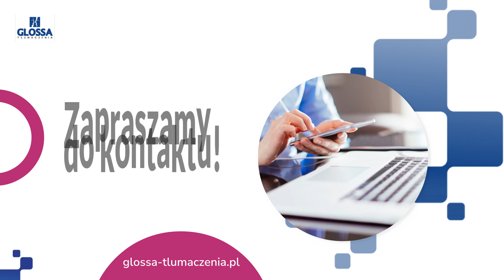Biuro tłumaczeń Strzelce Opolskie Glossa Tłumaczenia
BiuroTłumaczeń Glossa Tłumaczenia zlokalizowane jest w Strzelcach Opolskich. Prowadzi je Grzegorz Jureczko.

W biurze wykonywane są tłumaczenia dokumentów zarówno zwykłe, jak i uwierzytelnione. Oferta obejmuje tłumaczenia z takich języków, jak duński, niemiecki, angielski, francuski, hiszpański, włoski, rosyjski, niderlandzki, japoński, czeski, ukraiński, słowacki, bułgarski i węgierski.

Tłumacze tłumaczą dokumenty handlowe, techniczne, medyczne, sądowe, samochodowe i wiele innych.

Zapraszamy.